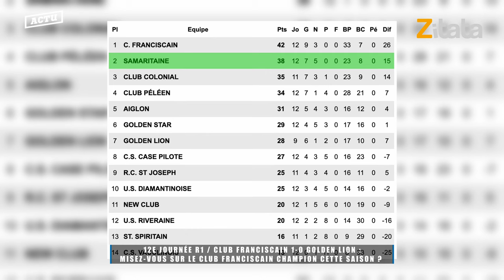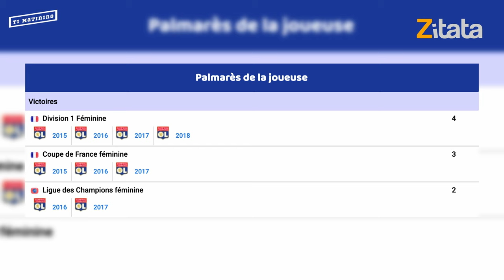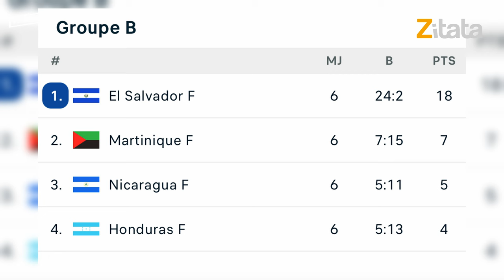Madin Foot - Épisode 38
Madin Foot

00:00 Générique
00:20 Sommaire
01:07 Actu
08:58 Graine de Champion
14:12 Matinino
22:19 Le Maître du jeu
28:09 Quoi de Neuf